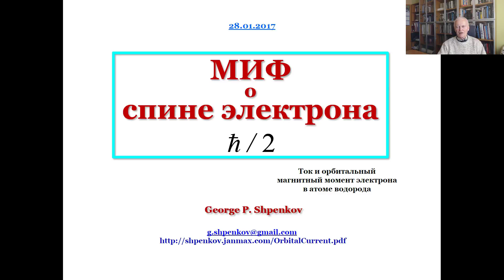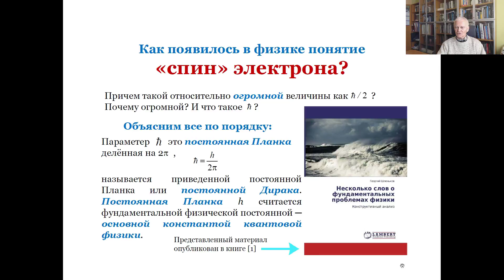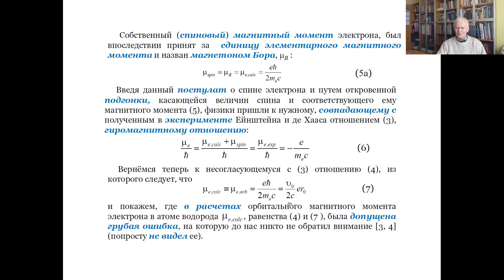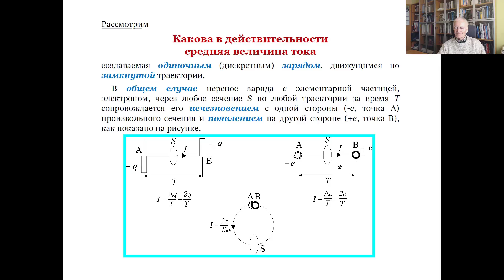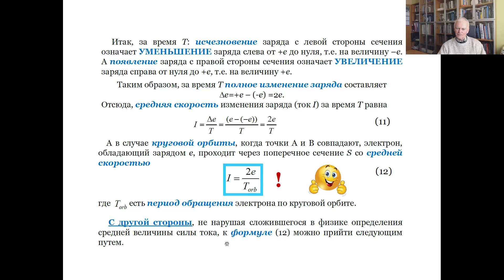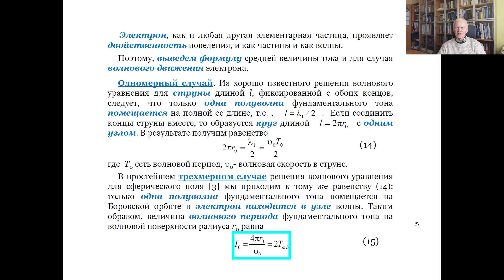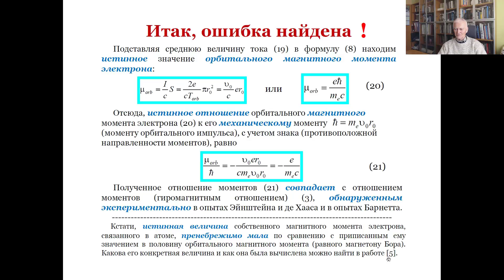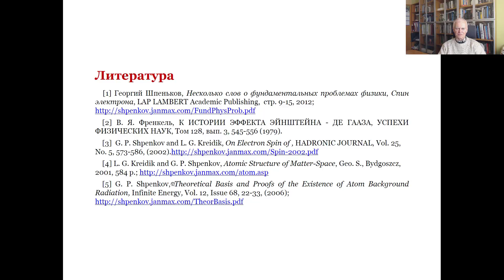МИФ о спине электрона величиной равной половинке постоянной Дирака (h-bar)/2.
Проводимый автором анализ ошибочности базовых теоретических концепций современной физики носит конструктивный характер. Это значит, что, раскрывая неадекватность рассматриваемых концепций и ошибочность решений на их основе, находятся адекватные концепции и правильные решения. В этом видео речь идёт о так называемых в современной физике собственных моментах электрона: спиновом и спиновом магнитном. Их введение в физику связано с неправильным определением величины орбитального тока и орбитального магнитного момента электрона в атоме водорода.
Показана ошибочность формулы вычисления среднего значения орбитального тока, приведшая, как следствие, к ошибочному введению в физику (чтобы скомпенсировать ошибку) понятий спина и спинового магнитного момента электрона a также приписанных им численных значений. ПДФ файл этого видео доступен, можно скачать: